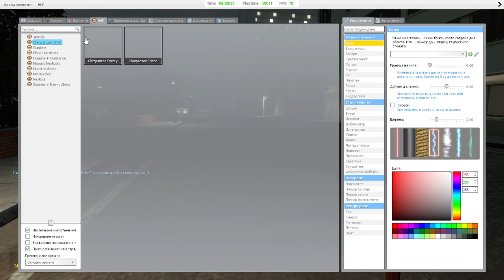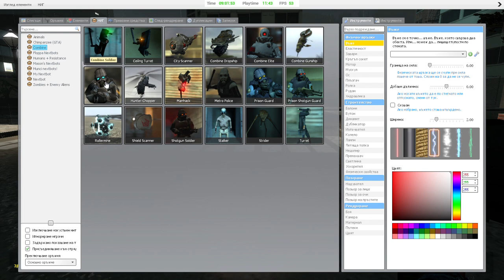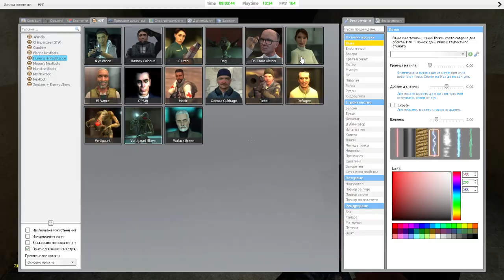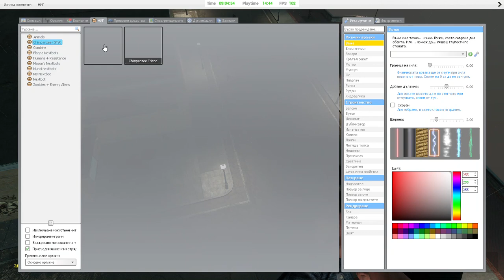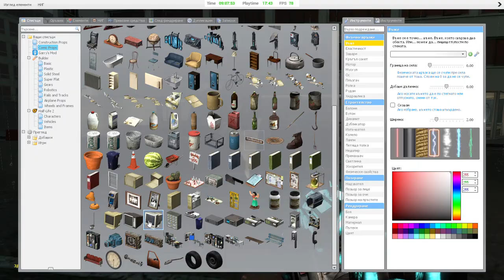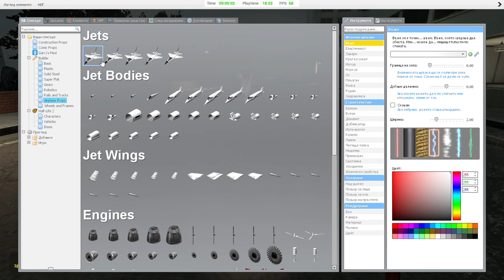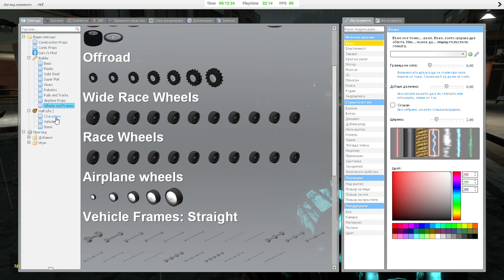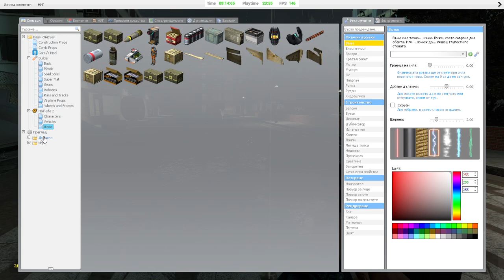Gmod gameplay!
At the end of the video the game glitched lol